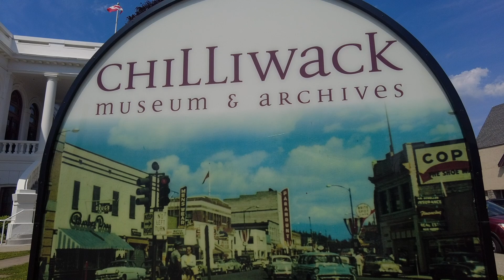Chilliwack BC , SMALL TOWN with a BIG SOUL - Canada. The Same People Anytv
Visit on weekend Chilliwack and you will be Chill and calm for the next few months. also please do not overprise housing in there or other towns, which i made videos of, hardle none of the houses could cost almost a Million , only if it's a castle with swimming pool and golf field on a back yard.
    Chilliwack BC Canada SMALL TOWN with a BIG HEART
    The Same People & anytv TSP